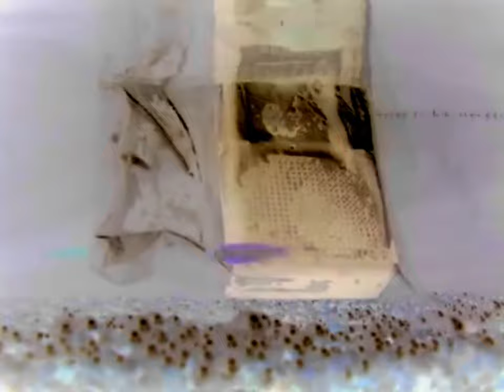Additional information《Big Pearls，Little Pearls Dropping onto a Jade Plate》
Video，2024
1min 28sec
Videotape，color，mono sound
Tropical fish, radio, glass bubble beads, pearls

The sound from thick strings is like raindrops’ pitter-patter;
The sound from thin strings is like rhythmic whisper.
The pitter-patter is closely interwoven with the whisper,
as if big and small pearls were dropped onto a jade plate.